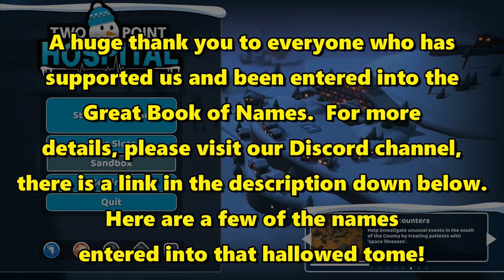Let's Play Two Point Hospital #24: Questionable Diagnostic Methods!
So we have a new cardiac room.  However the way that they're diagnosing these patients certainly raises some questions about their methodology!